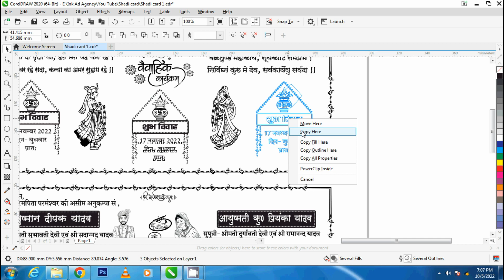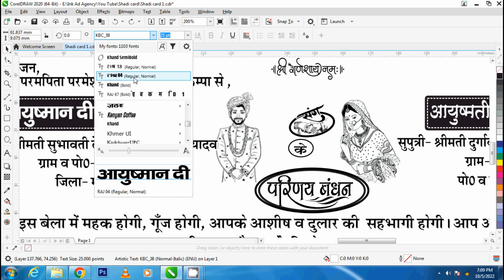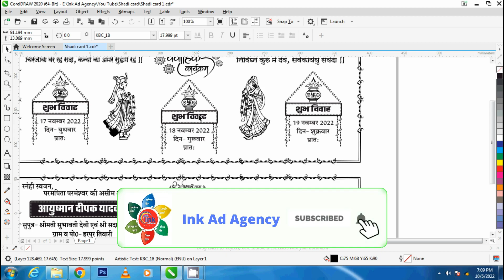#018 Shadi/Wedding Card ll शादी कार्ड सीडीआर फाइल डाउनलोड ll How To Design Shadi card in Corel Draw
आज मैं आप लोगों के लिए Shadi card की Design फ्री सीडीआर के साथ लेकर आया हु आप लोगो काफी पसंद आएगा ,

यह CDR फाईल फ्री में लेने के लिए वीडियो को पूरा देखे
वीडियो में CDR फाईल का पासवर्ड 3 भाग में दिया गया है।